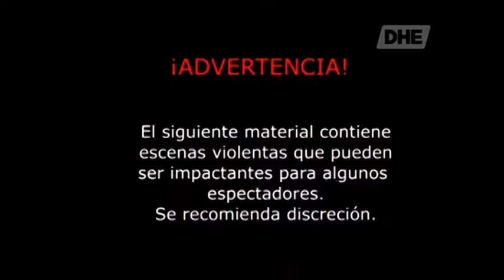Tanda Comercial - DHE (Junio 2021)